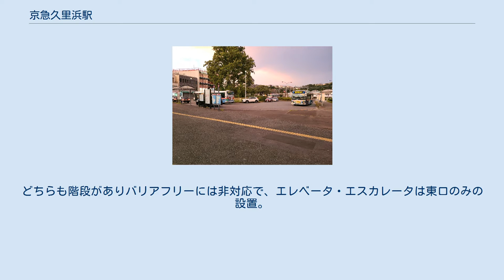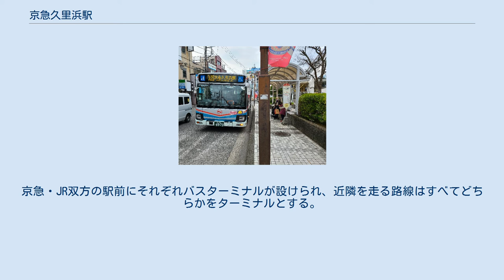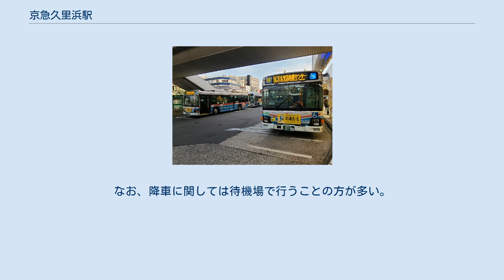京急久里浜駅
京急久里浜駅（けいきゅうくりはまえき）は、神奈川県横須賀市久里浜四丁目にある、京浜急行電鉄久里浜線の駅である。
 夜の東口。
「Wing」のライトは長い間消えていたが、2021年2月末頃に再点灯した。
撮影は2021年4月2日。
当駅より上り方は複線、下り方は単線となっている。
列車は主に1番線と4番線から発着する。
2番線と3番線は線路の両側にホームがある中線で、当駅終着、あるいは当駅始発列車が主に使用する。
ダイヤ乱れが発生した際は、遅延回復のため、三崎口行きの列車が2番線に入線することがある。
 駅出入口は名目上「東口」と「西口」に分けられているが、改札口を出て右手にある「西口」は、更に左手(南方)と右手(北方)の二ヵ所に別れている。
どちらも階段がありバリアフリーには非対応で、エレベータ・エスカレータは東口のみの設置。
JR久里浜駅へは「西口」右手の出口が最寄りである。
 2008年12月10日から、付近にある観光スポット「くりはま花の国」のコスモスをイメージさせる曲として、横須賀市出身の山口百恵の代表曲「秋桜」をアレンジしたものを接近メロディとして使用している。
 2019年（令和元年）度の1日平均乗降人員は42,350人であり、京急線全72駅中12位。
久里浜線内では最多、横須賀市内でも横須賀中央駅に次いで多い。
また、近接する久里浜駅（2019年度1日平均乗車人員は6,338人）と比較すると、およそ3倍の利用者数である。
 JR久里浜駅 周辺は平坦な地形で、市街地となっている。
 京急久里浜駅東口バスターミナル （2020年8月） 京浜急行バスにより運行されている。
京急・JR双方の駅前にそれぞれバスターミナルが設けられ、近隣を走る路線はすべてどちらかをターミナルとする。
周辺の住宅地を始め、工業団地、久里浜港などへの路線が延び、駅と併せ交通結節点として機能している。
発着する路線の詳細は京浜急行バス久里浜営業所・京浜急行バス衣笠営業所を参照。
 駅東口に設けられたバスターミナルに発着する。
3番乗り場まであり、降車専用バス停が1つある。
なお、降車に関しては待機場で行うことの方が多い。
京急ファミリー鉄道フェスタ開催時のシャトルバスは、降車専用バス停から発車する。
 4番乗り場(実際は京急久里浜駅前) JR久里浜駅バスターミナル （2020年8月） 駅西口、JR久里浜駅前のバスターミナルである。